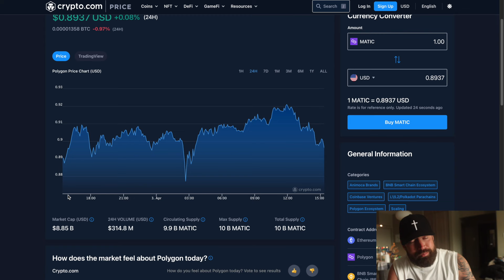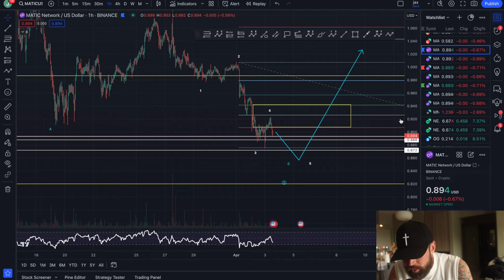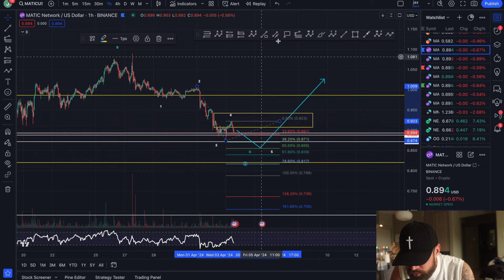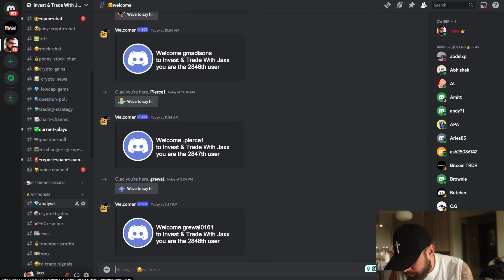POLYGON PRICE PREDICTION 2024💎WATCH FOR MATIC TO DROP TO THESE TARGETS BEFORE A BOUNCE!🚨